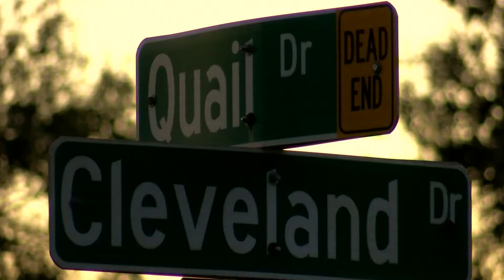10-25-18 - Nestor Montoya - Punta Gorda Poo Poo Predicament